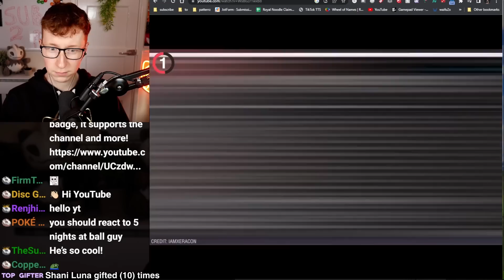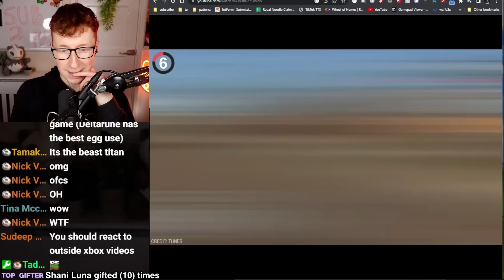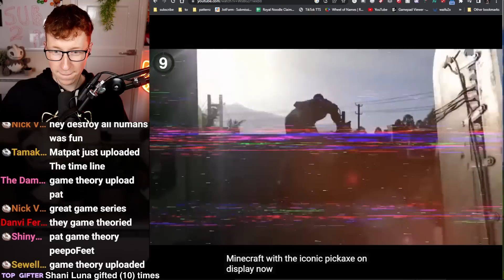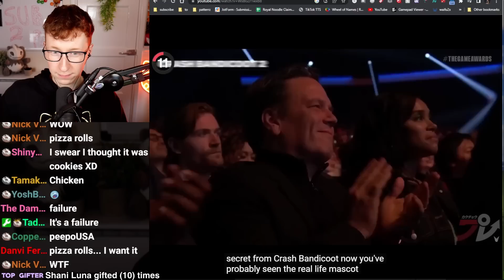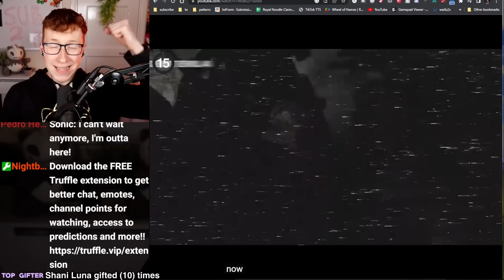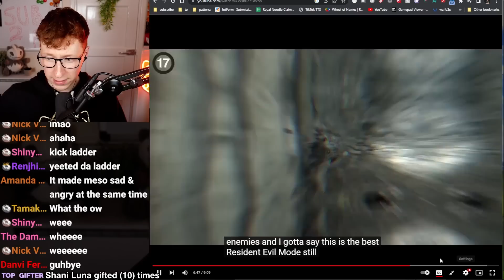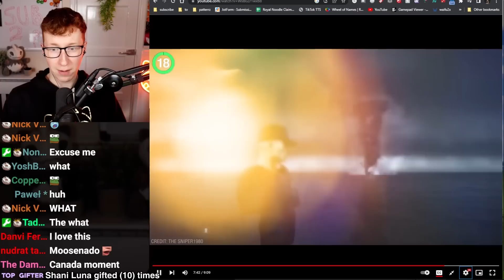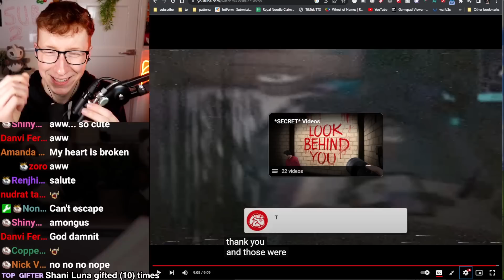Hidden video game secrets you never knew about